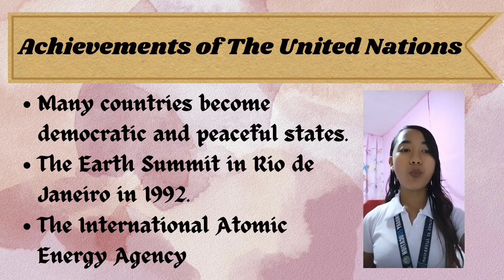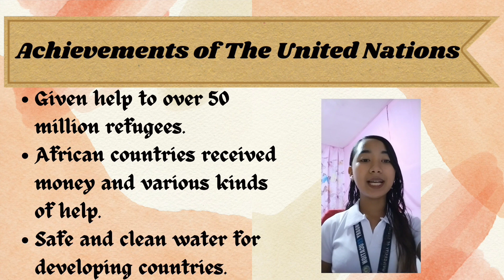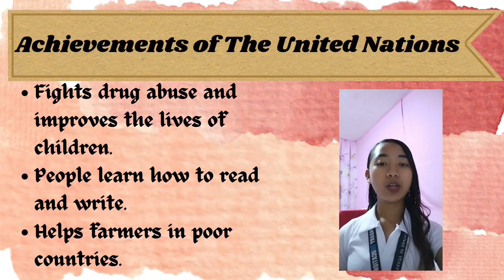ACHIEVEMENTS of The United Nations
GE 03: The Contemporary World